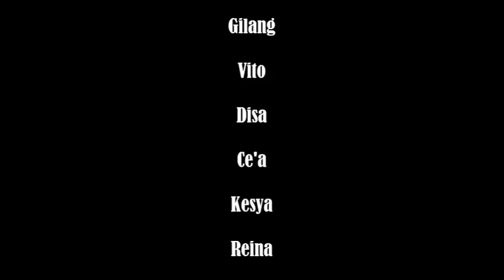Film Bocah || CS KENTEL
Kisah persahabatan yang sangat erat (CS Kentel)